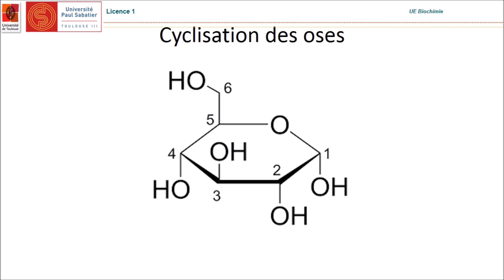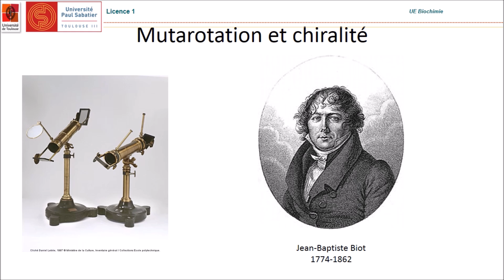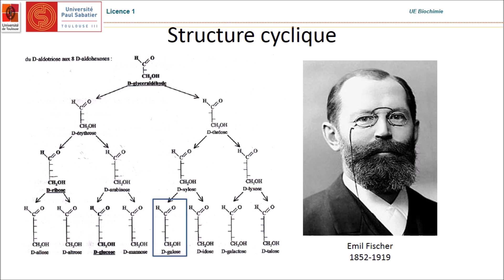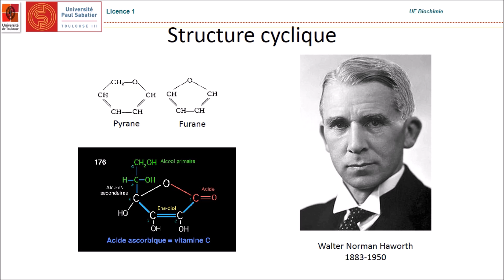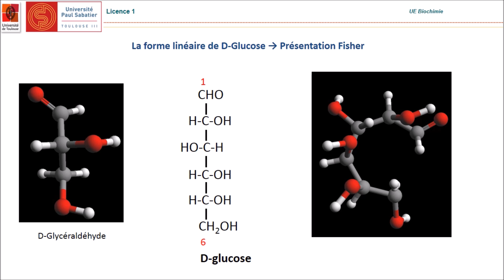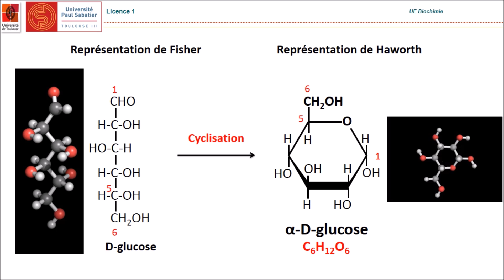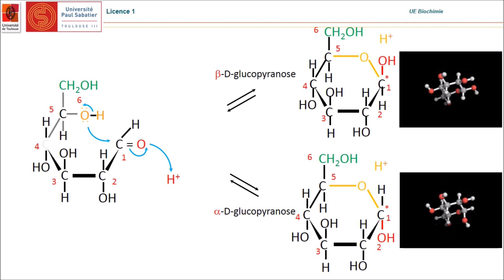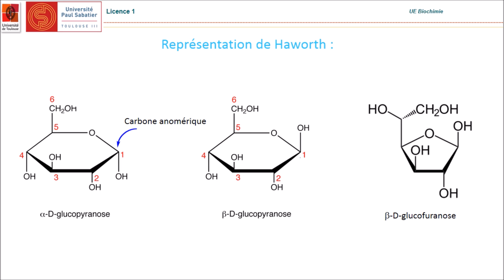Cyclisation de glucose (Université Paul Sabatier Toulouse)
Cyclisation le D-Glucose